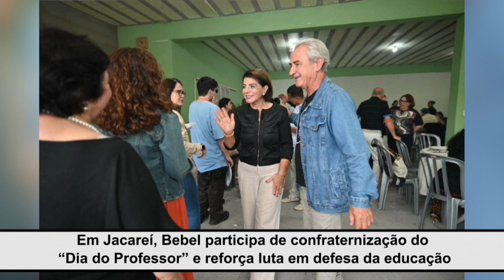Em Jacareí, Bebel participa de confraternização do "Dia do Professor"